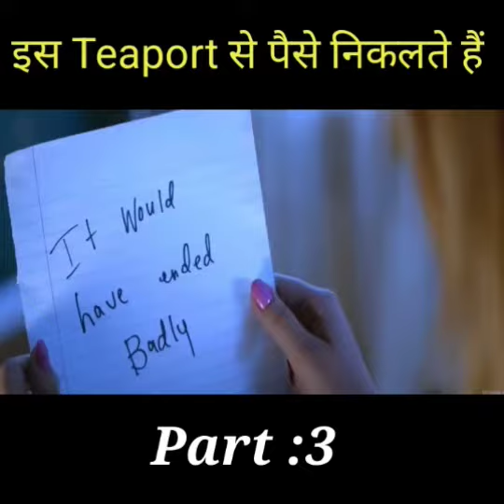how does this teapot makes money 😱😱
This short is uploaded on movie ultra explore channel